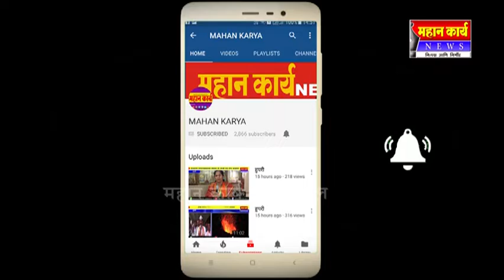कर्मवीर विद्या मंदिरचे विद्यार्थी साजरी करणार प्रदूषणमुक्त दिवाळी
कर्मवीर विद्या मंदिरचे विद्यार्थी साजरी करणार प्रदूषणमुक्त दिवाळी : विद्यार्थ्यासह शिक्षकांनी घेतली शपथ